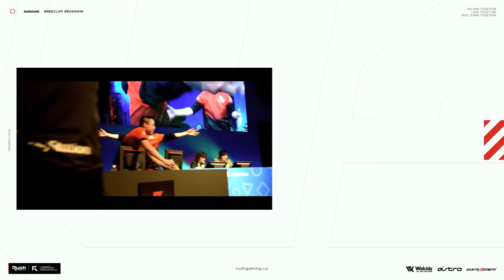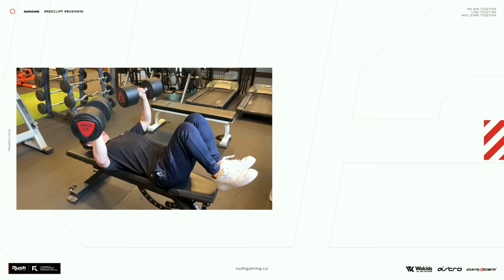【世界初】リスなしルールで30キルして核 | CoD:MW2 Modern Warfare 2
チーキー君

★ASTRO Gaming
下記URLから購入で5%オフ